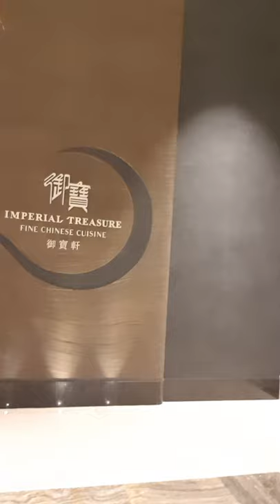我天天去赌场 在赌场是怎样赚钱的 普通人能不能不输钱 反过来赚赌场的钱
我的韩国赌场生生活 怎样占赌场的便宜 克制欲望是前提